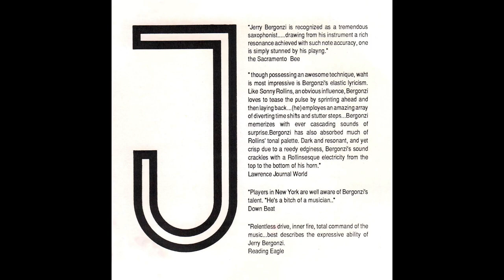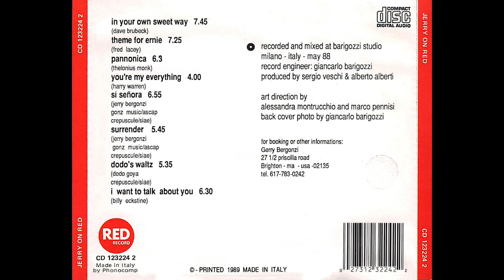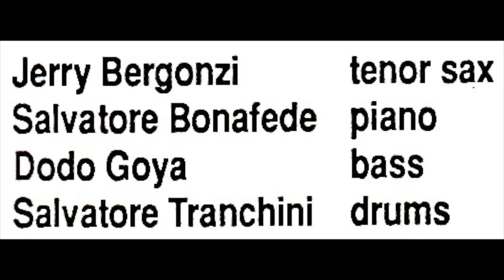Jerry Bergonzi - Jerry On Red (1989) full album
CD, Album, Italy - 1989
Red Records – CD 123224 2
1080p - 60fps

00:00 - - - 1 — In Your Own Sweet Way (Dave Brubeck) - - - (7.45)
07:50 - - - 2 — Theme For Ernie (Fred Lacey) - - - (7.25)
15:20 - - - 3 — Pannonica (Thelonius Monk) - - - (6.30)
21:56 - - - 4 — You're My Everything (Harry Warren) - - - (4.00)
25:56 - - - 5 — Si Señora (Jerry Bergonzi) - - - (6.55)
32:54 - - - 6 — Surrender (Jerry Bergonzi) - - - (5.45)
38:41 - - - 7 — Dodo's Waltz (Dodo Goya) - - - (5.35)
44:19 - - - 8 — I Want To Talk About You (Billy Eckstine) - - - (6.30)

Jerry Bergonzi - tenor sax
Salvatore Bonafede - piano
Dodo Goya - bass
Salvatore Tranchini - drums

Recorded and mixed at Barigozzi Studio
Milano - Italy - May 1988
Record engineer - Giancarlo Barigozzi
Produced by Sergio Veschi & Alberto Alberti

Art direction by Alessandra Montrucchio and Marco Pennisi
Back cover photo by Giancarlo Barigozzi

Made in Italy by Phonocomp

© - Printed 1989